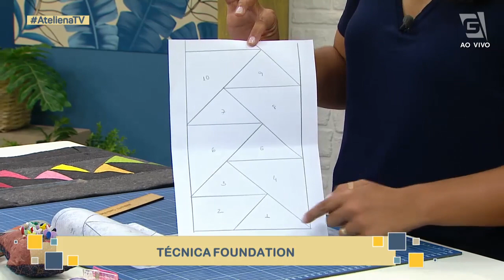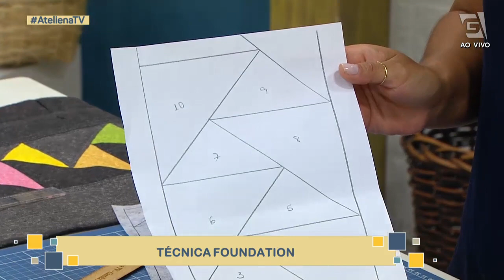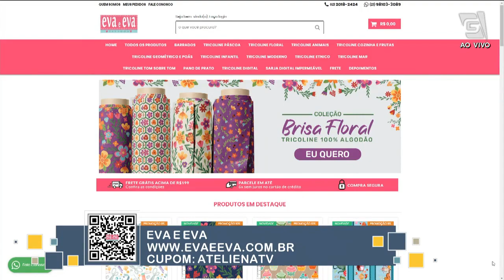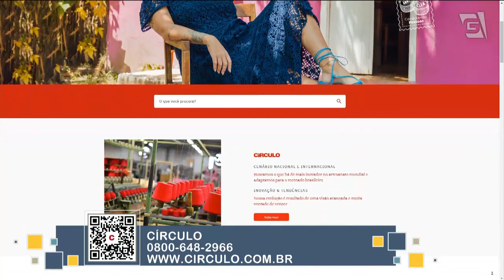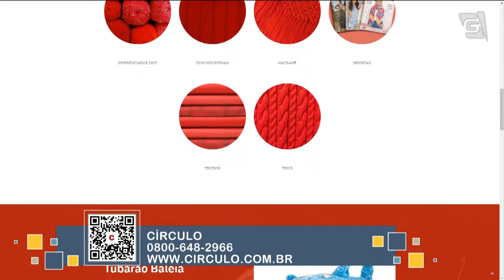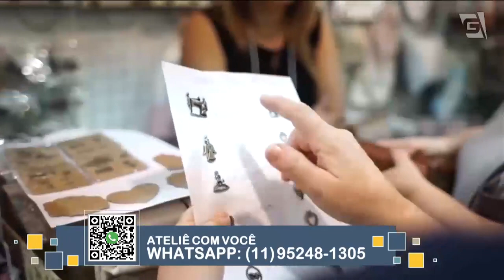TÉCNICA FOUNDATION E CROPPED TIFFANY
Hoje em nosso programa teremos a professora Camila Martins @camilamartinsluccapatchcia9116 ensinando uma técnica de foundation com os tecidos da @evaeevatecidos

E também teremos a professora @Priscilla.Crochet ensinando a fazer um cropped com os produtos da @circuloprodutos

Queremos sua opinião, o que estão achando da aula?